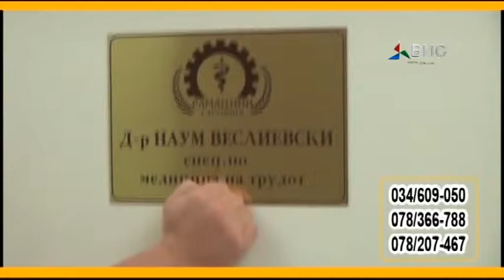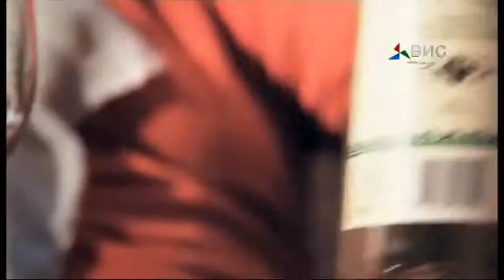Shank 14 04